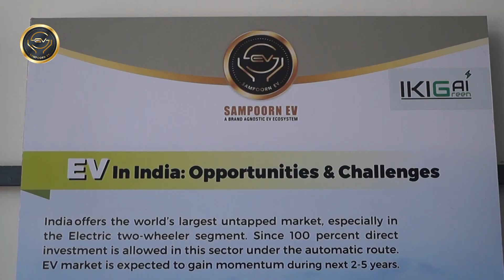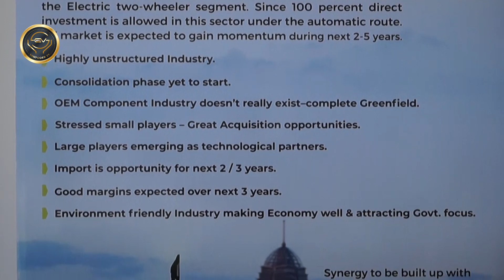Difference of EV & Conventional Industry Hindi